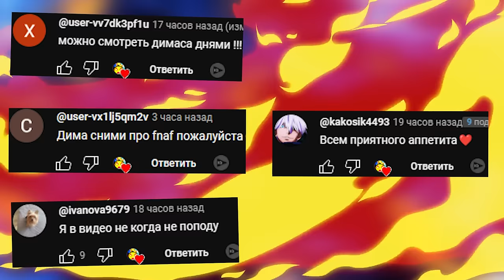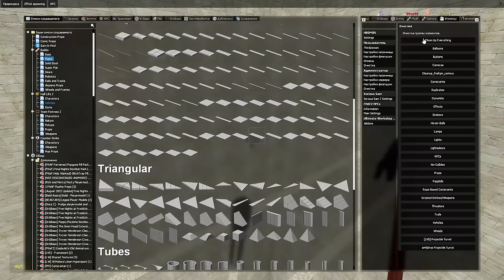ПОЛНОСТЬЮ РАЗРУШАЕМАЯ КАРТА ВЫЖИВАНИЕ В ГАРРИС МОД ► Garry's Mod